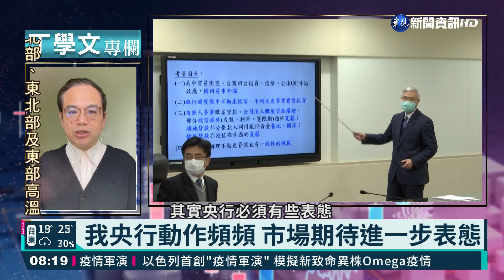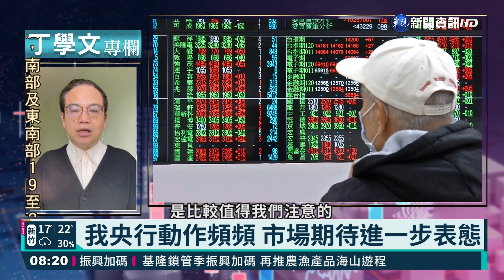美縮減構債衝擊有限 復甦仍受困於斷鏈｜丁學文專欄｜華視新聞 20211113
美國FED在11月4日，剛剛公布的縮減購債額度，這個議題對很多人來說其實還是有點陌生的，因為過去我們非常習慣聽的是像QE貨幣寬鬆這一類的東西。不過這一次11月4日的凌晨，美國的FED終於繼8月份的提醒之後，正式公布他在11月份開始，會縮減所謂的購債額度150億美元。這個事情總算敲定了，不過大家可能不知道，這一次他同時還宣布了要把基準利率維持在0%到0.25%，其實還是相對非常低的，而現在每個月購買的公債額度還有1200億，所以150億相對來說不是那麼高。